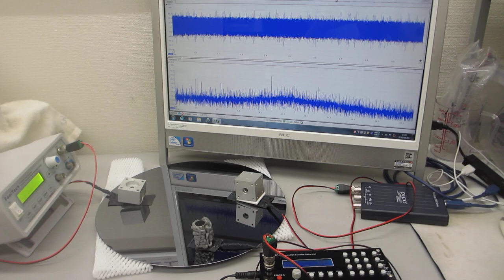ポリイミドフィルムに鉄めっきを行った部材を利用した超音波プローブ（半導体ウェハーの表面検査）ーー超音波システム研究所ーー